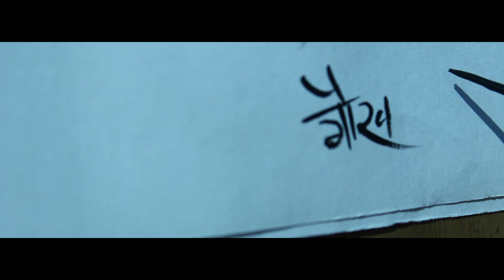Gaurav Yadav | Kalarpan | Cartoonist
The UnCommon Man!

The video takes us into the life of a cartoonist Gaurav Yadav. Gaurav speaks about his journey into the world of cartoon sketching. How he got interested in learning the art and his influences.Take a ride into the fascinating world of cartoons as Gaurav talks about the significance of the art and its importance to the world.